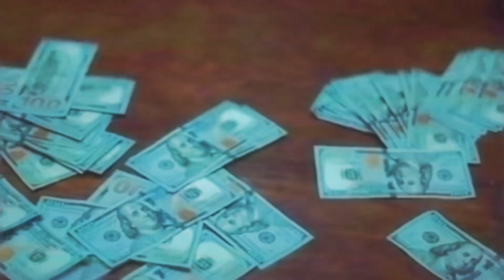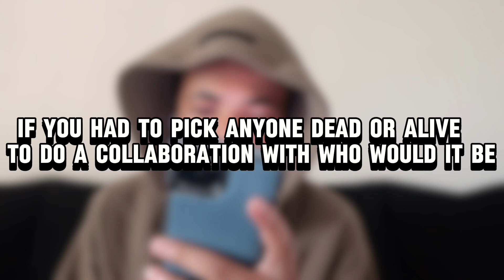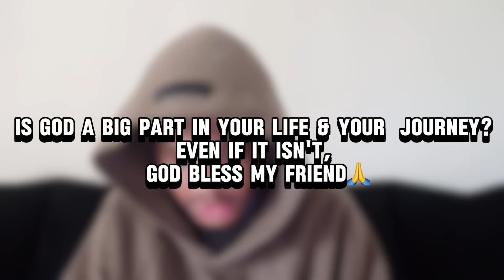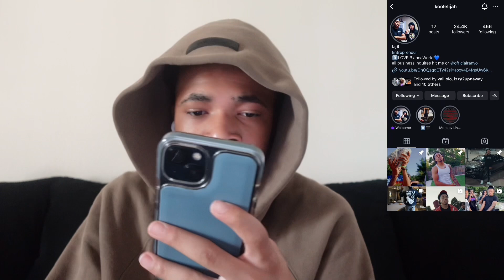I LET MY SUBSCRIBERS ASK ME QUESTIONS 🤔… Q&A *MUST WATCH*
This is my first Q&A video